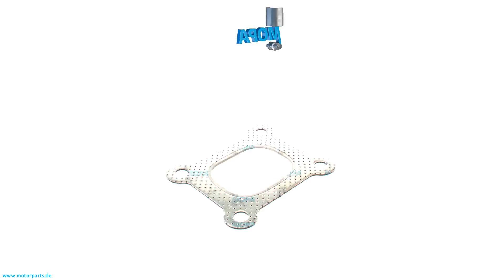12141862 - MOPA GASKET suitable for MWM & Deutz engines